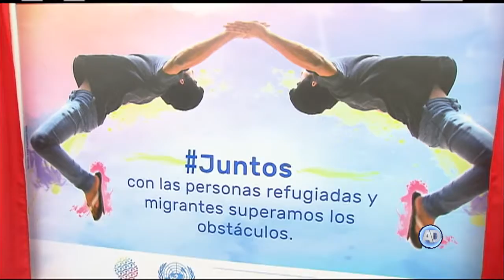Lanzan campaña Juntos de la ONU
Naciones Unidas lanzó este jueves en México la campaña: Juntos.